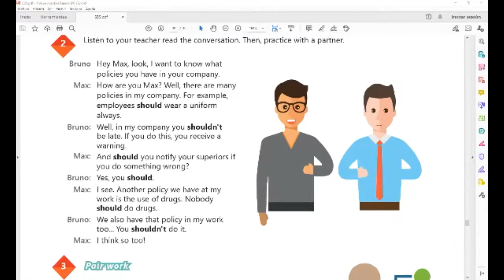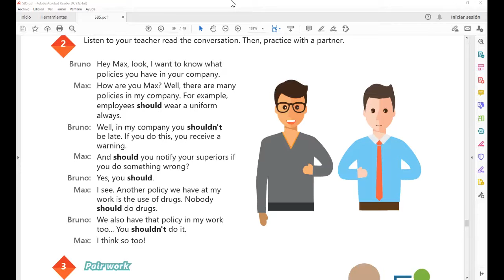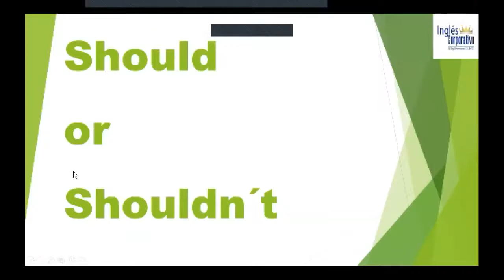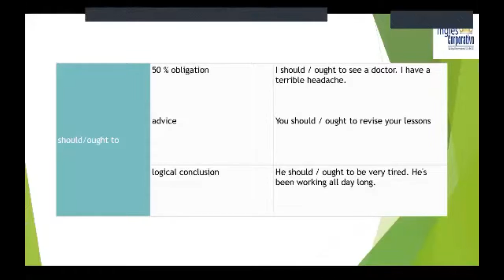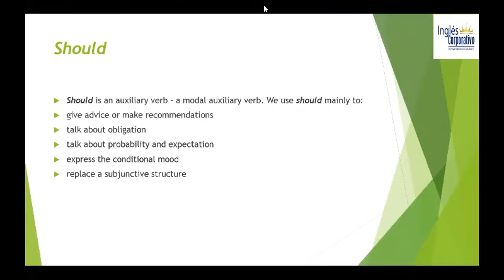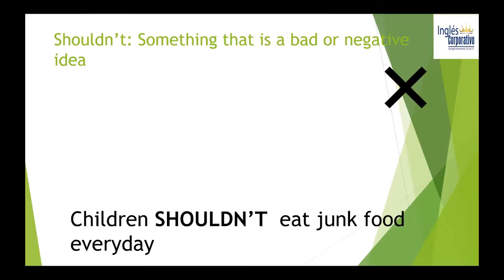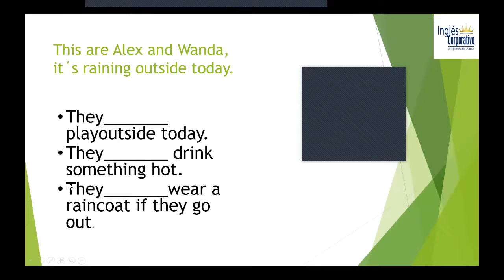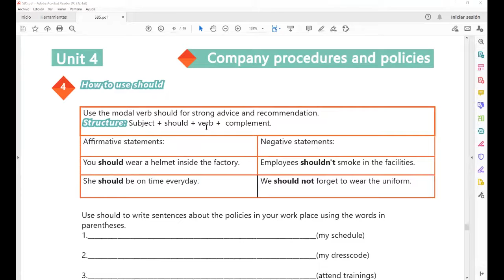Ingles Corporativo-Videoconferencia #16 How to use should.